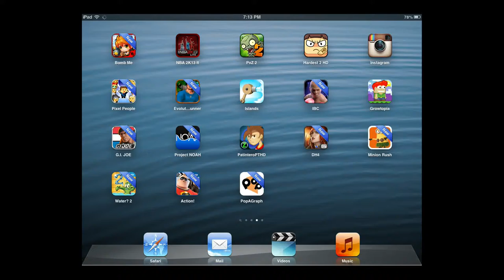OKC Thunder vs Miami Heat NBA 2k13 Gameplay Walkthrough on iPad iOS)